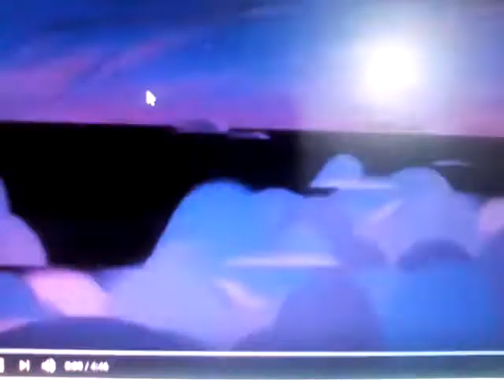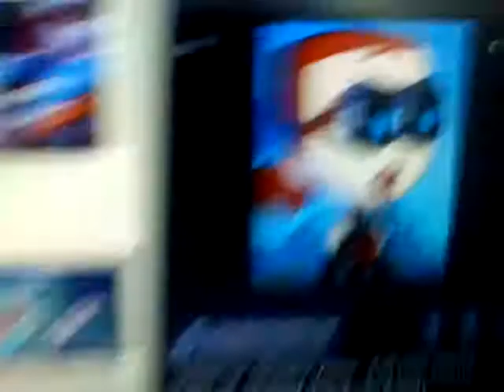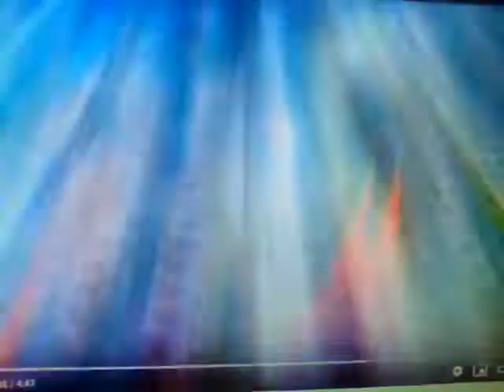General Skarr (Carrie) - A Night We'll Never Forget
Cast:
Carrie- General Skarr
Sue- Black hat and Kitana
Tommy- Major Dr Ghastly
Chris- Lapis
Billy- Grim
Miss Gardner- Rapunzel
Norma- Harley Quinn
Frieda- Twilight Sparkle
Principal Stevens- Ralphie